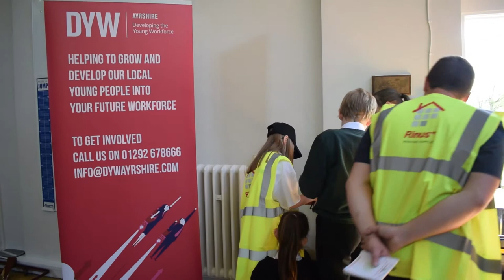World of Work Week - St Winnings Primary School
St Winnings Primary in Kilwinning were delighted to welcome a number of different businesses into the school for their World of Work Week. We filmed some of the footage from when Martin & Son Builders visited the school to give pupils an insight into careers in the construction industry.